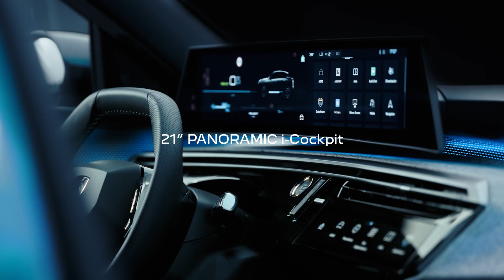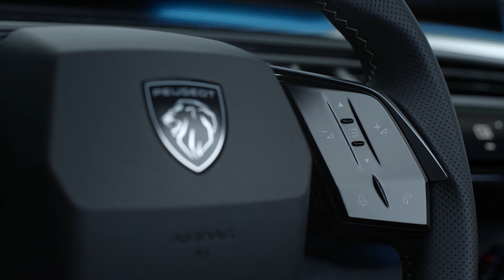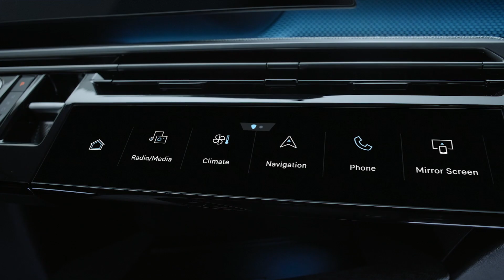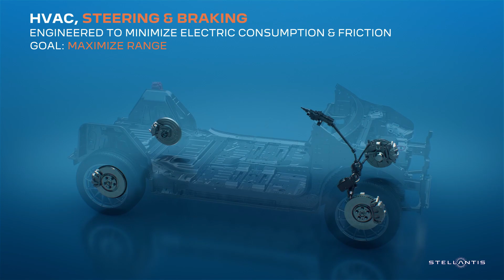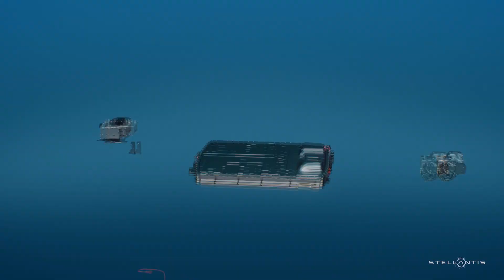New 2024 Peugeot E-3008 - Next Level Electric Fastback SUV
The PEUGEOT E-3008 is the first model to use Stellantis' brand new STLA Medium platform, which takes the brand to the next level. This innovative platform has been designed to offer best-in-class performance for the most important criteria for customers: range (up to 700km), recharge time (30 minutes), driving pleasure, performance, efficiency and connected services and functions (Trip Planner, Smart charging,Vehicle to load and Over The Air updates).

The Next-Level PEUGEOT E-3008 will be produced exclusively at the Sochaux plant in France and will be on sale from February 2024.

The new E-3008 is immediately recognisable by its fastback SUV styling. With its dynamic and aerodynamic shape (Cx 0.28), the new E-3008 combines elegance, efficiency and spaciousness.

 The vibrancy of the new E-3008's feline lines also stems from the vehicle's well-balanced dimensions (length: 4.54m, width: 1.89m, height: 1.64m), which remains one of the most compact in the C-segment 100% electric SUV category, while still providing plenty of passenger and luggage space.

The PEUGEOT teams decided to combine two of the three fundamental elements of the i-Cockpit®, the head-up display and the large central touch screen. These are now integrated into a curved panoramic screen made up of a single 21-inch high-definition panel, which extends from the left-hand end of the dashboard to the centre console.

This panoramic screen floats above the dashboard. The 'floating' effect is emphasised by the ambient LED lighting, the source of which is located beneath the screen.

The driver can choose between four driving modes via a control located on the centre console to enable the E-3008's performance to be ideally adapted to the driver's wishes and/or traffic conditions:

- Normal mode. This is the default mode. Power and torque are slightly reduced when the accelerator pedal is pressed between 0 and 70%, above 70% full power and torque are available.

- Eco mode. Provides a smoother ride and reduced energy consumption by using a specific accelerator pedal setting, limiting power and torque and reducing heating and air conditioning performance.

- Sport mode. Offers more dynamic driving by using specific configurations for the power steering and accelerator.

- 4WD mode (where applicable). Available at speeds of up to 135km/h, this mode distributes power to all 4 wheels when the road surface becomes slippery (snow, mud, etc.).

Range of 525km, 2-wheel drive, 210bhp/157kW,

- Dual Motor with range of 525km, 4-wheel drive, 320bhp/240kW,

- Long Range with range of 700km, 2-wheel drive, 230bhp/170kW.

 This new generation of permanent magnet synchronous motors offers more power and greater efficiency.  The 2-wheel drive versions deliver 157kW (343Nm) or 170kW (343Nm). The Dual Motor 4-wheel drive version delivers a total of 240kW (157kW-343Nm at the front and 83Kw-166Nm at the rear).

The electric motor is manufactured and produced by the STELLANTIS-NIDEC joint venture in Trémery (France).

The gearbox is manufactured and produced by Stellantis in Valenciennes (France). The ratio for the 2-wheel drive version (530km) is 9.77.

►🚗 Different Playlists According to Brand🚐
On our channel you will find tests and reviews of the latest car models in interesting and well-equipped versions, numerous comparisons and automotive-related tips, as well as various curiosities shown in the form of short and loose shorts.